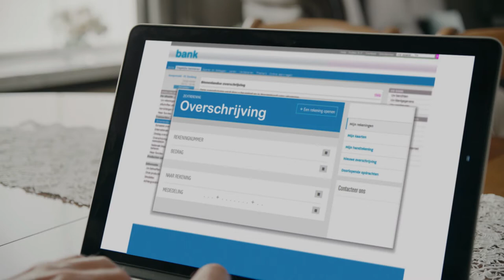Herken jij valse berichten op tijd ?